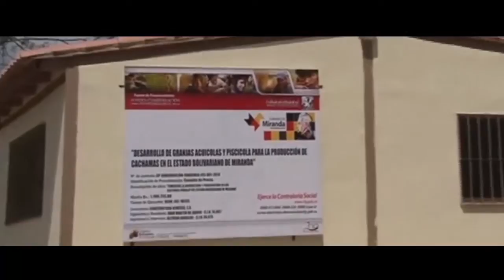Capriles entregó unidad productiva para cría de cachamas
Esta unidad productiva para la cría de cachamas, consta de cinco piscinas y se espera generar 6.445 kilogramos anuales aproximadamente.